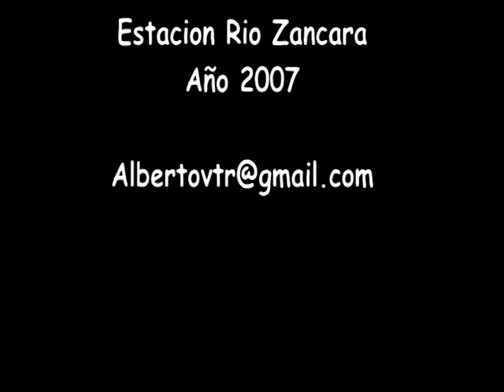Tren Talgo Murcia Madrid por Rio Zancara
No es gran cosa el video pero asi rebuscando por el PC lo he encontrado y lo subo ya que es de los principios de la Serie 334 y la composicion del Talgo lleva un coche en color Danone cuyo esquema est